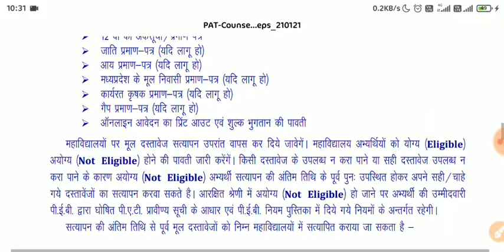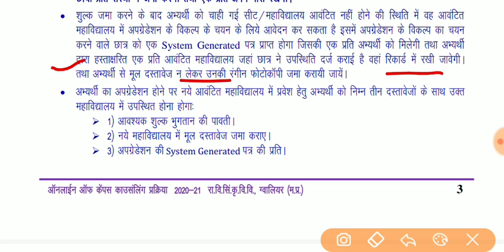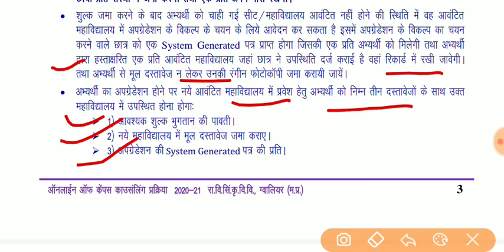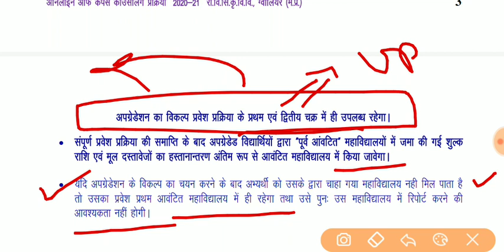PAT Allotment Upgradation कहा से होगा || PAT Counselling Prosess || मनपसंद कॉलेज अपग्रेडेशन करें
🙏PAT Allotment letter check लिंक.🙏

🔥PAT Couselling link.

👉नानाजी देशमुख कृषि विश्वविद्यालय जबलपुर ऑफिसियल वेबसाइट लिंक:---

👉 PAT  काउंसलिंग ऑफिस काउंसलिंग लिंक:-

👉PV&FT || DAHET Counselling Appying Link... (Crisp Portal link)

👉PAT Result link.

👉MP DAHET Result 2020 कैसे देखे:-

      🔥मोबाइल से इस तरह रिजल्ट चेक करे

👉सबसे पहले peb की आधिकारिक वेबसाइट peb.mp.gov.in पर जाएं।

🔸फिर होम पेज पर Result लिंक खोजे।

🔸अब अपना रोल नंबर और DOB इत्यादि जैसे सभी आवश्यक विवरण दर्ज करें।

🔸फिर Result आपकी स्क्रीन पर प्रदर्शित होगी

🔹इसे डाउनलोड करे

👉Samadhanstudy...

Name- Samadhanstudy.